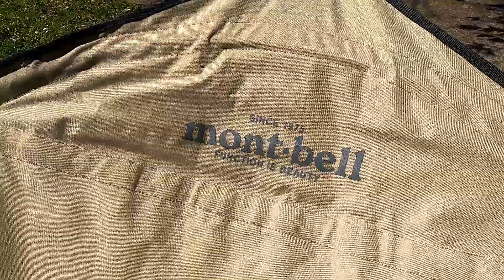【デイキャンプ】青森県せせらぎ公園タシロピアキャンプ場にて [Day Camp] At Tashiropia Campsite in Seseragi Park, Aomori Prefecture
久しぶりのキャンプ動画になります。今回はピクシスバンに沢山積んで、ヒッチキャリアを存分に使い倒して薪等を運んで現地入り！

動画に登場した主なキャンプ道具（Amazon商品リンク）

コールマン(Coleman) 焚火台 ファイアーディスク

コールマン(Coleman) 焚き火シート ファイアープレイスシート 約80×80cm

コールマン(Coleman) ボンファイアーツールセット

コールマン(Coleman) ペグケース

It's going to be a camping video after a long time. This time, we loaded a lot in the Pixis van, fully used the hitch carrier, carried firewood, etc. and entered the site!

Main camping equipment that appeared in the video (Amazon product link)

Coleman Bonfire Stand Fire Disc

Coleman Bonfire Sheet, Fire Place Sheet, Approx. 80 x 80 cm

Coleman Bonfire Tool Set

Coleman peg case

工房ともYouTubeチャンネルコミュニティ